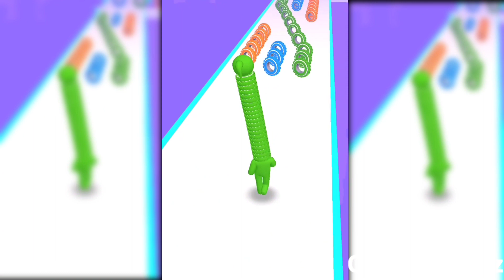The Most Satisfying Game Max Level in Squeezy Girl